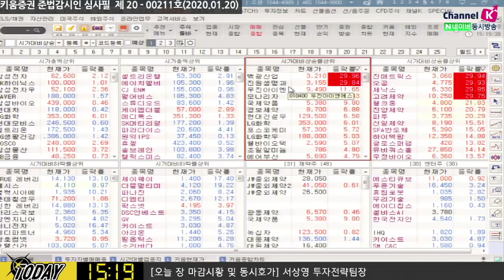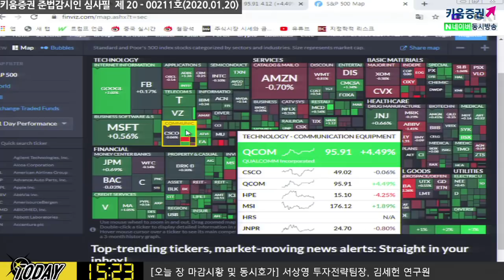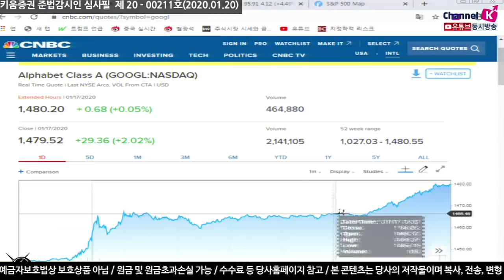[주식투자][시장분석] 마감시황 / 악재에 민감하기 시작한 시장, 국내증시도 '흔들'(20.01.20)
지난 금요일 알파벳(+2.02%)를 비롯한 애플(+1.11%), 퀄컴(+4.5%) 등
대표적인 IT 대형주들이 호재소식에 강세를 보였으나 악재성 재료가 나온 종목들은
큰 폭 하락세를 보였음
높은 밸류에이션에 대한 우려 속 악재에 민감하기 시작하며 약화된 모습을 주목
​국내증시를 이끈 삼성전자, SK하이닉스는
중국의 적극적인 5G산업 경기부양에 대한 기대감 등 개별 이슈요인으로 강세
이처럼 대형주가 개별 이슈로 강세를 보이며 국내시장을 이끌었지만
장후반 국내증시도 약화된 모습을 보이며 상승세를 주춤